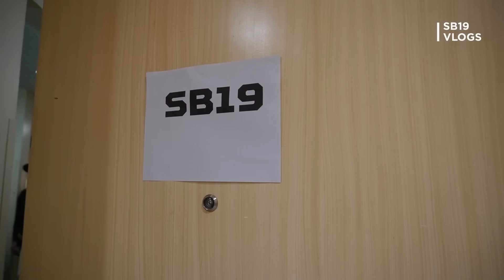[SB19 VLOGS] Asia Pacific Predator League 2024 Day 1